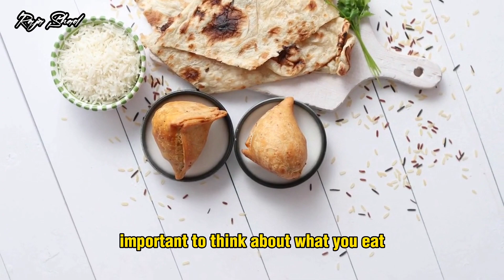Ramadan, Diabetic Patients Can Fast?